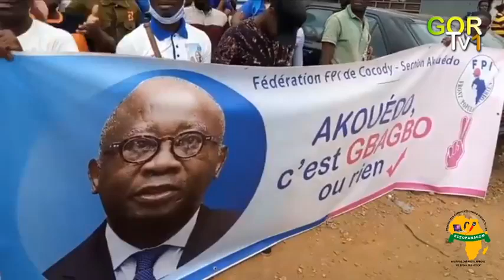URGENT: ils réclament le rétablissement du nom de Laurent Gbagbo abusivement retiré de la liste